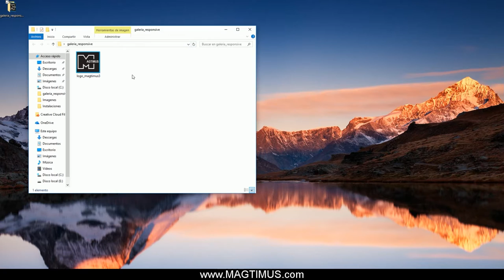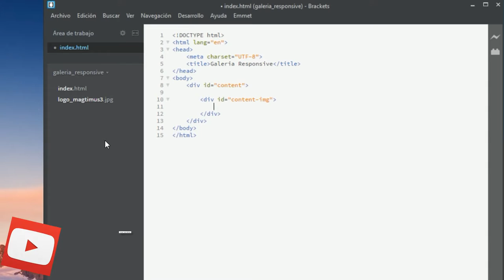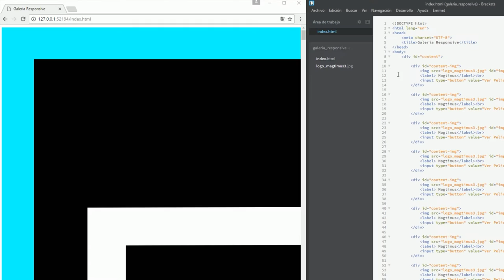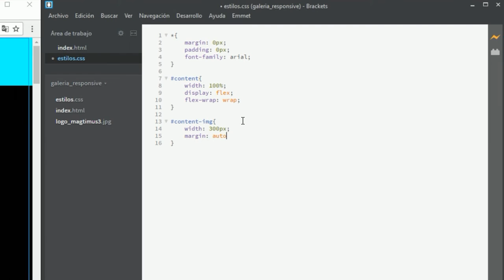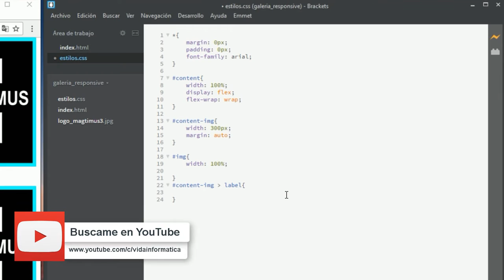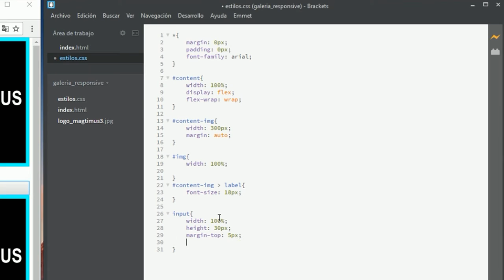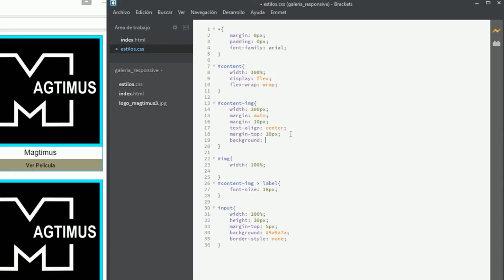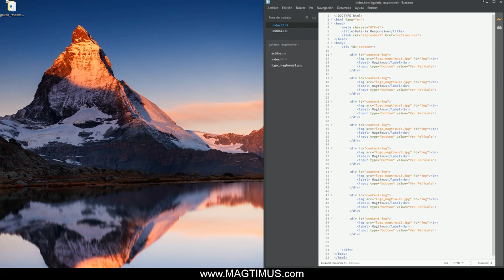Como hacer una "Galería de imagenes" "Responsiva" HTML5 - CSS3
En este vídeo tutorial aprenderás como hacer una galería de imágenes o de vídeos - HTML5 - CSS3, dependiendo para que necesites dicha galería, cuando veas el vídeo tutorial veras que es muy fácil hacer esta galería.